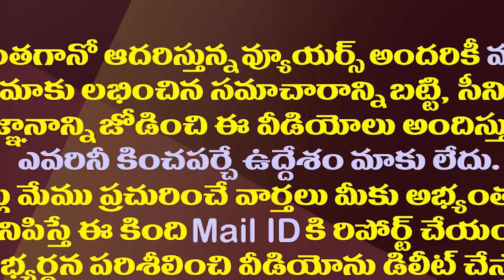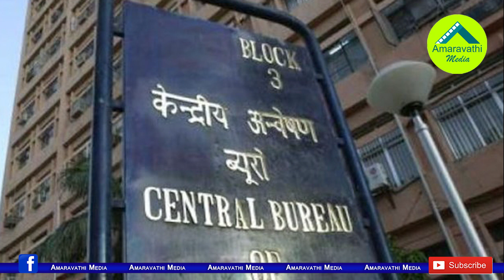వైఎస్ వివేకా కేసులో మరో సంచలనం.. ఏకంగా విచారణాధికారిపై వేటు..! || Amaravathi Media